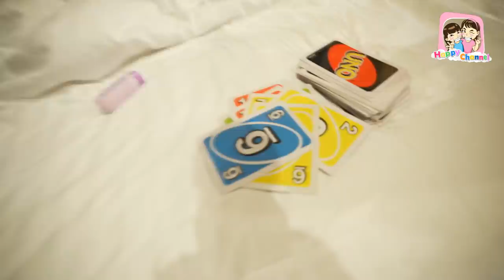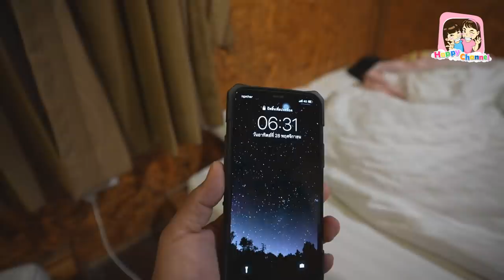ใช้ชีวิต 24 ชม.กับทีมงาน ที่อนันตาริเวอร์ฮิลส์ รีสอร์ท พี่ฟิล์ม น้องฟิวส์ Happy Channel